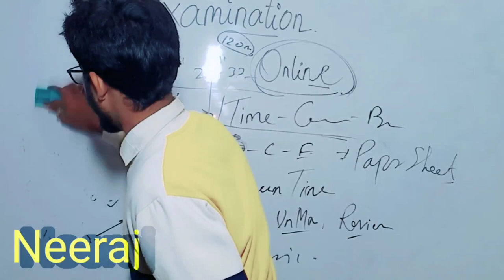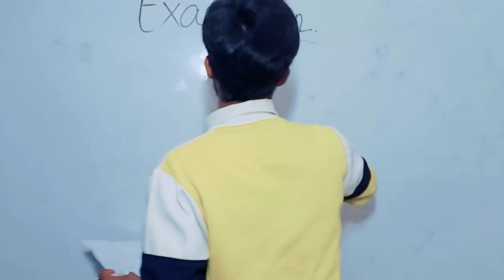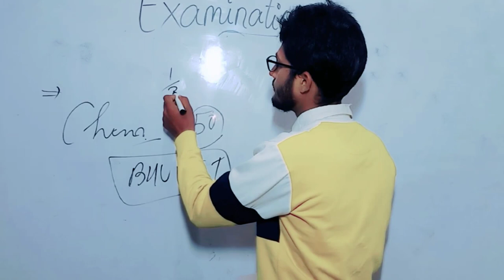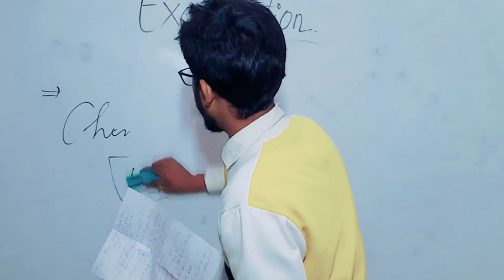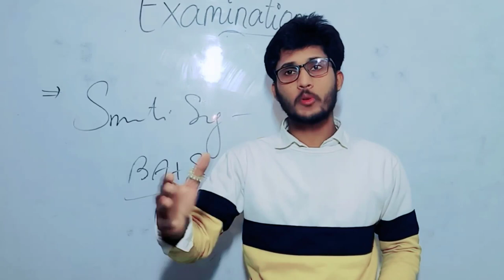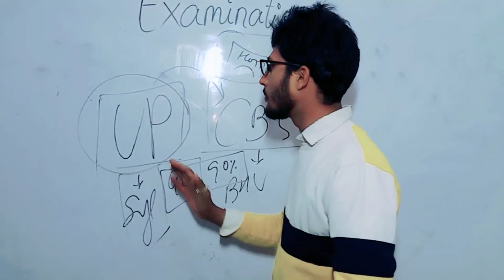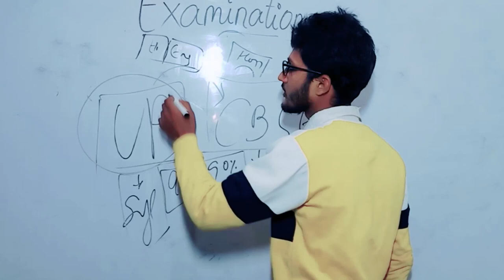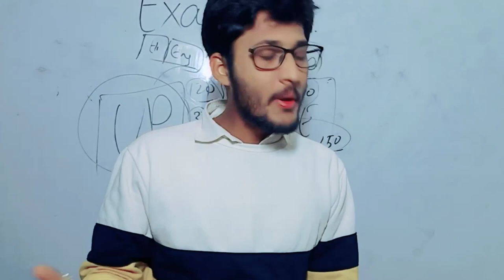Comments Reply session PART - 3 , जानिए अपना जवाब ।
BHU PATHSHALA

 ME NEERAJ  MAURYA AS THE CREATOR OF THE CHANNEL again welcome to the BHU PATHASHALA .

1- TO GIVE BASIC TENDS TO DEEP INFORMATION OF ALL
2- For DAILY  Current Affairs
3- Prepration for Admission in BHU ,ALLAHABAD  ,JNU and AMU
4- Prepration for AIR FORCE (X & Y ) .
5 -Prepration for ssc (MATHEMATICS ,GK/GS ,  REASING, HISTORY
     POLITY ,GEOGRAPHY , ENGLISH )
6- MOTIVATION / CAREER COUNSELLING
7- BLOG / HISTORICAL PLACE
8- TET & CTET